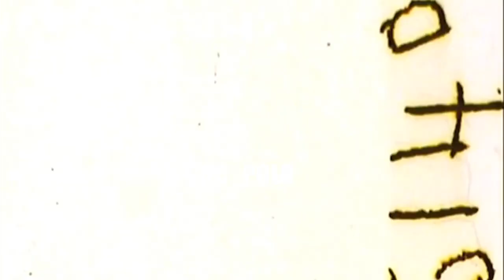Polo - What's Happening Remix ( Official Music Video. )